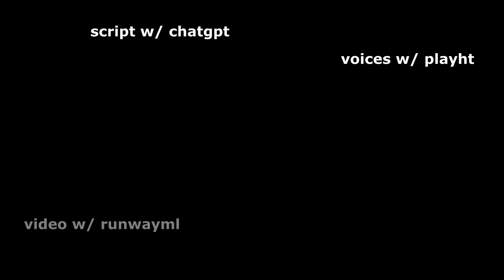I asked ai to make a Saul Goodman crab shack commercial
i asked ai to make a saul goodman crab commercial. saul goodman opens up a new restaurant called jimmy's crab shack. he's enlisted help from walter white, who is the best crab chef the west has ever seen. breaking bad? more like breaking crab! better call saul? more like better call butta sauce! come to jimmy's crab shack today for a feast of freedom

better call saul more like better call some more commercial ideas in the comments ( ͡° ͜ʖ ͡°)